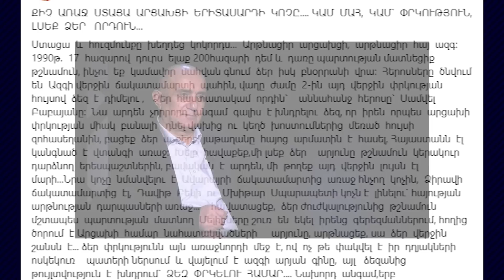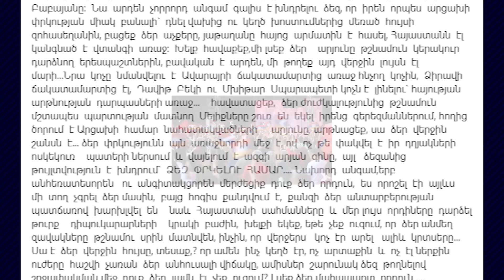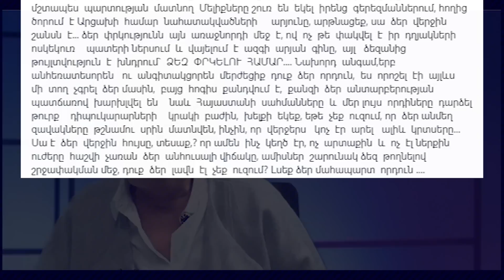ՀՈՒԺԿՈՒ ԿՈՉ․ Սա ձեր վերջին շանսն է․ Լսեք ձեր մահապարտ որդուն․․․